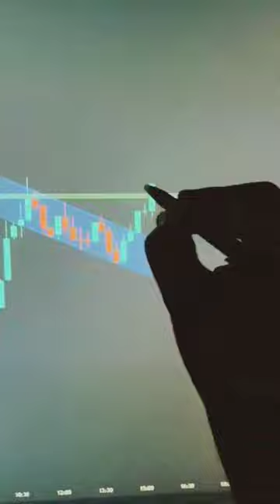price action strategy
Technical analysis
Scalping trading strategy
Trading psychology
3/30 ka formula
Nifty prediction for tomorrow
Nifty prediction
Trading
Option trading
Intraday trading
anti gravity experiment
anurag kashyap acting scene
apj abdul kalam with school students
apsara aali x cradles
all that breathes
allu arjun romantic sta
aloo bukhara
altroz automatic
aman dhattarwal
amazon affliate marketing
ambabarwa wildlife sanctuary
ambar se aayi hai pariyon ki rani
amit jain interview
amli anthem
amrit pal singh
anaconda anaconda
adiyogi statue
adsense
aeroplane video
aew highlights
afro mbokalisation
aiims rishikesh
airplane trip
ali ali nooran sisters
aarti ramayan ji ki
aatish movie dialogue
ab bol
ab tere bina yaha meri saansein
abacus
abd batting style
account eeping charges in current a...
achcha wala
ada
adda247 current affairs
adesanya loss in ufc
adivasi dance by Dharmesh
160 4v special edition
2005 mumbai floods video
2008 market crash
24 feb bank nifty
3.30 ka formula bank nifty
4bhk house
4k video song hindi
52 bars
8 march market prediction
a54 samsung
aaj din chadheya
thomas shelby
trading candlesticks explained tamil
trading for beginners
trading setup
train
100 inch ty
1000 taarak mehta
12 bore pump action gun fire
15 min candle breakout strategy
Osu gameplay
short video
skating
Songs
South movie
sudhanshu trivedi on science
Sunil minglani
sura movie songs
swift tutorial
crypto malayalam
divergence trading strategy
dog videos
fibonacci trading strategy
funny video
ghanshyam live trading video
gypsy song
hindi movie 2023 full movie
live trading
martin movie trailer
nainowale ne
nifty prediction
bse share
candle pattern analysis episode 1
candle stick book
candles
candlestick malayalam
candlestick pattern
carryminati
cartoon
chart pattern analysis
shorts
technical analysis
3/30 ka formula
5 ema strategy
algo trading
aloe vera for dandruff
baby shorts
baghban full movie
ghanshyam tech
Song
intraday trading in groww app
trading
candle stick trick tamil
cartoon cartoon
intelligent trader
power of stocks
satish kaushik
settlement holiday in stock market
shafa
share market

kathai poma
kedarnath reels
kehu kahe ta dikha di sina phad ke
kerala in monsoon
kesariya hai roop maro
ketan singh besharam rang
kfc hot wings
kgf 2 full movie in hindi
kgf movie status
khali on kapil sharma show
khalil ur rehman qamar poetry
khan sir short video
japan trip
japanese tourist holi
japanese woman harrashad by mens i..
jasly vm
jawa bobber 42
jawan
jeep compass 2023 green colour
jeep khadi meri thane mein
jeff hardy tna
jerry lewis boxing
jesse livermore
jethalal edit status
kathai poma
kedarnath reels
kehu kahe ta dikha di sina phad
hume toh loot liya milke husn walon ne
hunter killer full movie
i 20 spots 2022 top model
i am batman
i don't man
i dont wanna go to school
i hate verb in english comedy
i phone 14
idfc first bank account opening
it students
imac
imran khan
in the money vs out of the money
in the name of god a holy betrayal
india vix kya hai
indian bike game
indian short
indicators for option trading
infosys share news today
innova crysta 2023 top model
inside bar indicator
inside candle part 2 ghanshyam tech
insistent songs
instagram par editing kaise karte hain
intraday
intraday hunter
intraday indicators for trading
intraday scalping strategy
intraday status
intraday strategy
intraday trading
intraday trading 10 march
intraday trading for beginners
intraday trading full course
investment vs trading
iphone 14 pro max
iphone ka bill kaise nikale
iphone repair school
its okay its not to be okay ep 1 in hindi
jabardasti holi
hum tum
ganpati dikhaiye
garware ice cool car film
gautami patil
gautami patil short
gautami patil viral video
gcam for poco x4 pro 5g
gd kaur
ghanshyam share market
ghanshyam sir stock market
ghanshyam tech analysis
ghanshyam yadav
ghanshyam yadav share market
ghansyam sir
ghost
ghost spider movie
ghum hai kisi ke pyar mein set fire
ginny
goa trip budget
goblin ep1 eng sub
godrej interio
golanthara vartha full movie
golden compass bear fight
golden hour shirley setia
golden retriever
google
gorkha regiment
government website
grand vitara
green mask review